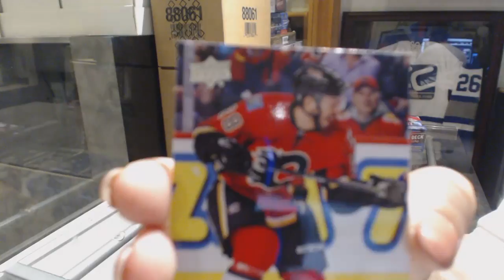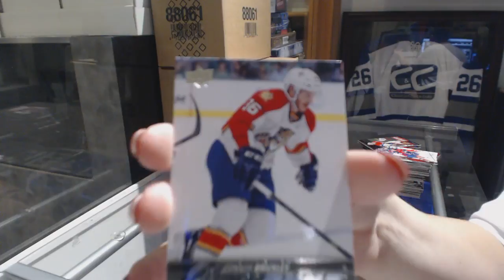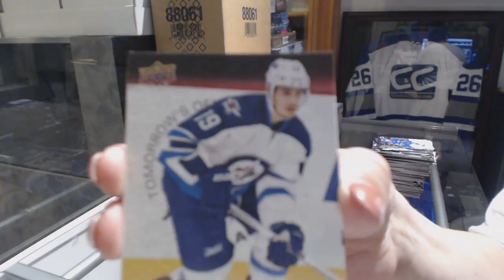Trungly88's 15-16 Upper Deck Series 1 Retail 2 Box Break